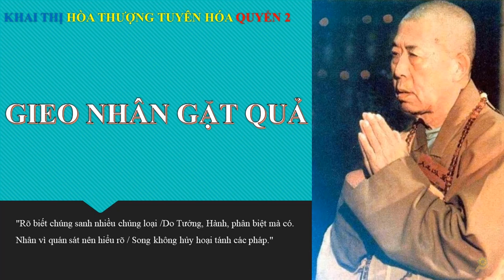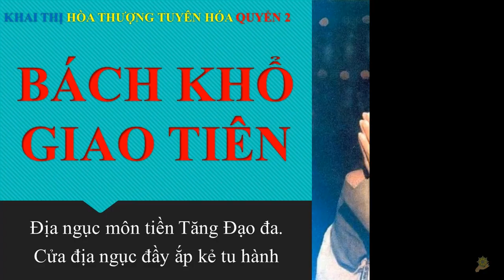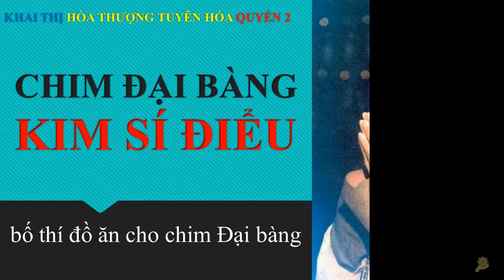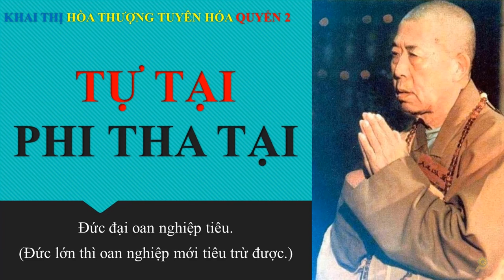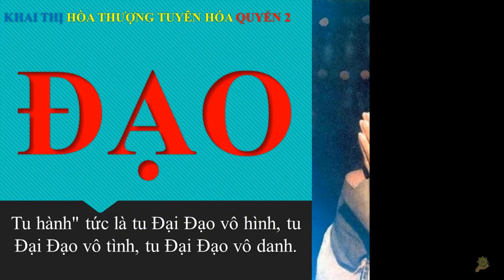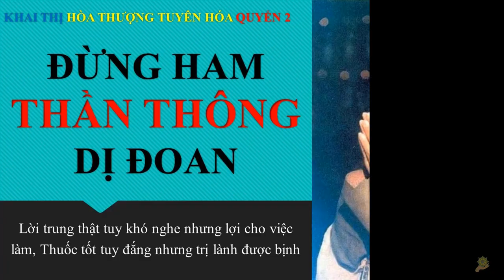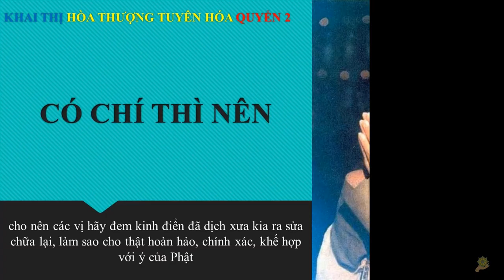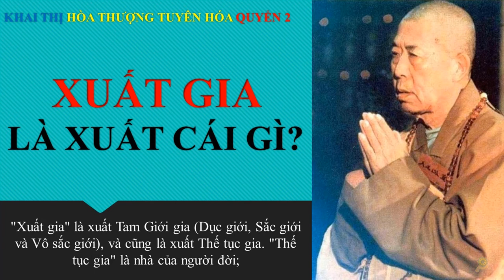Trọn bộ | Khai Thị Quyển 2 Của Hòa Thượng Tuyên Hóa | Phiên Bản 2020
Mục lục:
KHAI THỊ QUYỂN 2 CỦA HT TUYÊN HOÁ
 0:00:18 📖 00 Sơ lược tiểu sử Hoà Thượng Tuyên Hoá
 0:02:16 📖 01 Gieo Duyên Gặt Quả
 0:06:30 📖 02 Dùng Tâm Bình Thường Để Học Phật
 0:07:25 📖 03 Phản Bổn Hoàn Nguyên
 0:09:07 📖 04 Học Phật Thì Đừng Tham Danh Lợi
 0:10:31 📖 05 Tuyển Hiền Cử Năng Để Làm Bậc Trụ Trì
 0:12:43 📖 06 Kinh Lăng Nghiêm Tuyệt Đối Là Bộ Chơn Kinh
 0:16:04 📖 07 Chúng sinh Biệt Nghiệp Vọng Kiến, Và Đồng Phân Vọng Kiến
 0:25:28 📖 08 Trì Chú Trước Tiên Phải Chánh Tâm Thành Ý
 0:30:55 📖 09 Quy Mạng Chú Lăng Nghiêm Quang Minh Trên Đảnh Phật
 0:35:37 📖 10 Khai Thị Nhân Ngày Lễ Phật Đản
 0:42:20 📖 11 Bách Khổ Giao Tiên
 0:49:40 📖 12 Bát Khổ
 0:57:35 📖 13 Tu Đạo Không Cần Quá Thông Minh
 1:01:02 📖 14 Những Côn Trùng Tác Quái Trên Thân Của Mình
 1:06:13 📖 15 Bí Quyết Tu Đạo: Tiết Thực, Quả Dục
 1:14:02 📖 16 Ăn Thịt Tức Là Ăn Người
 1:24:04 📖 17 Tu Đạo Cần Phải Bỏ Ác Làm Lành
 1:29:08 📖 18 Đạo Cả Suy Thì Có Người Nhân Nghĩa
 1:37:32 📖 19 Tu Đạo Cần Có Tâm Kiên Trì Không Đổi
 1:42:11 📖 20 Chim Đại Bàng Kim Sí Điểu
 1:49:49 📖 21 Thọ, Yểu, Phú, Cùng Đều Không Ra Khỏi Luân Hồi
 1:56:53 📖 22 Vạn Ma Không Lùi Bồ Đề Tâm
 2:07:31 📖 23 Tất Cả Chúng Sinh Đều Có Phật Tánh
 2:10:54 📖 24 Rắn Lại Nghe Pháp
 2:23:09 📖 25 Tự Tại Phi Tha Tại
 2:28:37 📖 26 Yêu Quái Xuất Thế
 2:35:34 📖 27 Pháp Giới Duy Tâm Tạo
 2:41:45 📖 28 Cái Học Tạo Mệnh
 2:46:06 📖 29 Ăn Thịt Thì Cũng Giống Như Là Ăn Chất Độc Vậy!
 2:48:27 📖 30 Tu Đạo Không Được Cẩu Thả
 2:53:32 📖 31 Xã Hội Hỗn Loạn
 3:01:04 📖 32 Ma Vương Cũng Phải Giữ Quy Củ
 3:03:46 📖 33 Thiên Hạ Bổn Vô Sự, Dung Nhân Tự Nhiễu Chi
 3:06:09 📖 34 Vì Nền Giáo Dục Mà Làm Chuyện Giáo Dục
 3:10:04 📖 35 Nhân Ác Lớn Nhất Là Sát Sanh, Ăn Thịt
 3:14:22 📖 36 Đôn Phẩm Lập Đức
 3:16:34 📖 37 Đạo
 3:21:58 📖 38 Chân, Thành, Hằng
 3:23:50 📖 39 Lời Khuyến Khích Đầu Năm
 3:26:02 📖 40 Có Nên Để Cho Trẻ Em Tự Do Phát Triển Chăng?
 3:32:16 📖 41 Nguy Cơ Của Sự Tiến Bộ Khoa Học, Kỹ Thuật
 3:36:33 📖 42 Nâng Cao Tiêu Chuẩn Hàng Tăng Sĩ, Tích Cực Xiển Dương Kinh Lăng Nghiêm
 3:44:25 📖 43 Đạo Tràng Mới Lập
 3:48:00 📖 44 Bốn Điều Răn Dạy Về Tánh Thanh Tịnh Chân Thật, Bất Hư
 3:55:03 📖 45 Năm Mươi Thứ Ấm Ma Trong Kinh Lăng Nghiêm
 3:59:19 📖 46 Lăng Nghiêm Đại Định
 4:02:00 📖 47 Đừng Ham Thần Thông Dị Đoan
 4:06:27 📖 48 Muốn Độ Chúng Sinh Thì Trước Hết Mình Đừng Ăn Thịt
 4:10:49 📖 49 Ít Phiền Não, Ít Tư Dục
 4:11:49 📖 50 Nhân Địa Bất Chân, Quả Thọ Khổ
 4:12:55 📖 51 Nếu Phật Giáo Đồ Không Trì Giới Tức Là Mạt Pháp
 4:20:17 📖 52 Làm Người Cần Phải Hiếu Thảo Với Cha Mẹ
 4:22:13 📖 53 Học Đường Là Thánh Địa
 4:25:23 📖 54 Khi Phát Nguyện Cần Phải Thành Tâm
 4:29:22 📖 55 Học Phật Pháp Cần Dũng Mãnh Sửa Đổi Lỗi Lầm
 4:31:42 📖 56 Nói Chuyện Với Học Sinh Trường Dục Lương Và Trường Bồi Đức
 4:36:46 📖 57 Quân Tử Biết Cách Tạo Vận Mạng
 4:38:57 📖 58 Sự Bất Đồng Giữa Phật Với Ma
 4:43:00 📖 59 Tám Đức Tính Căn Bản Làm Người
 4:46:20 📖 60 Lấy Việc Giúp Đời Làm Trách Nhiệm
 4:49:10 📖 61 Có Chí Thì Nên
 4:50:29 📖 62 Bài Trừ Sắc Thái Mê Tín
 4:53:50 📖 63 Lòng Tham Không Đáy Của Con Người
 4:54:58 📖 64 Ba Thứ Độc Tác Hại Con Người Nặng Nề Nhất
 4:57:32 📖 65 Ở Vườn Lan Mà Chẳng Biết Lan Thơm
 4:59:43 📖 66 Thế Nào Là Tam Tạng Kinh Mười Hai Bộ
 5:03:20 📖 67 Đức Lục Tổ Ở Ẩn Nơi Nhóm Thợ Săn
 5:09:26 📖 68 Người Tu Đạo Cần Vượt Qua Khảo Nghiệm
 5:13:58 📖 69 Người Tu Đạo Cần Giữ Gìn Thân Tâm
 5:19:20 📖 70 Không Đủ Giới, Định Thì Chẳng Sinh Trí Huệ
 5:21:12 📖 71 Cha Mẹ Là Tấm Gương Cho Con Cái
 5:23:17 📖 72 Xuất Gia Là Xuất Cái Gì?